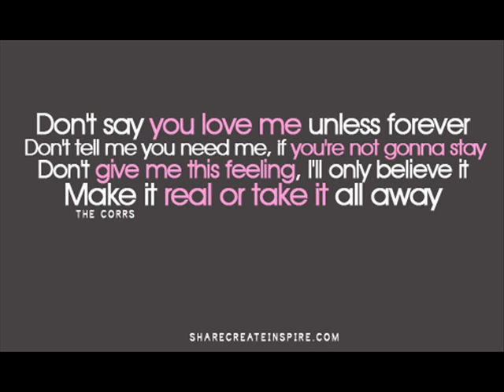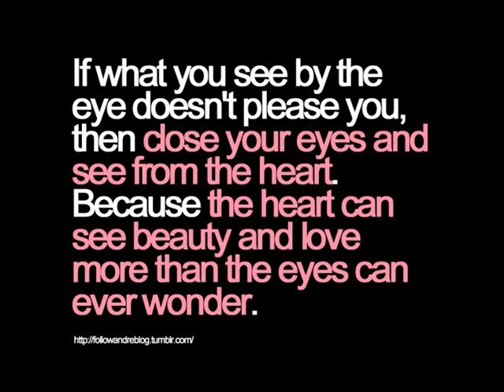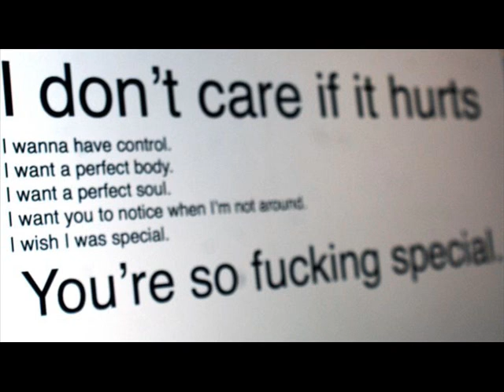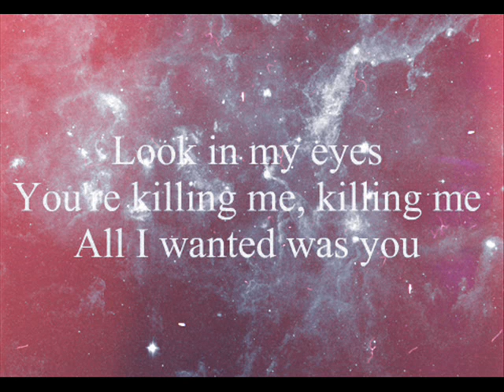Run - Kristina Kristoffersen (Snow Patrol Cover)